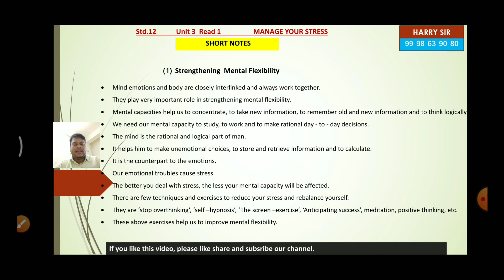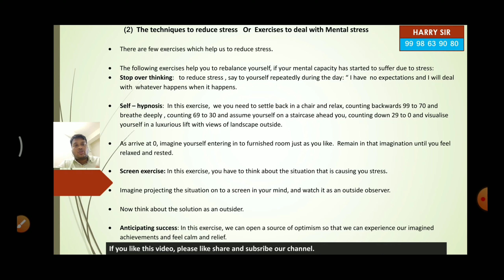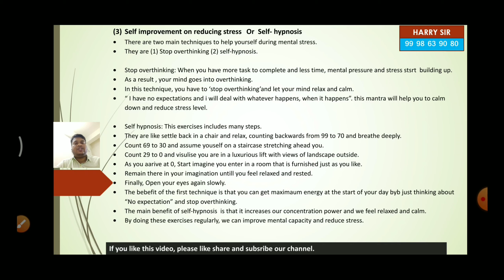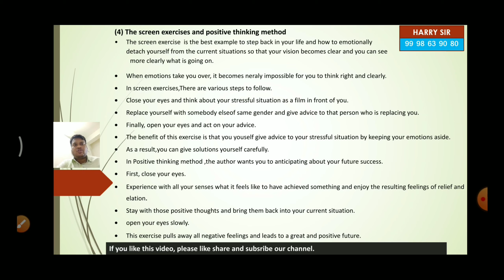Std. 12| Manage your stress | Short notes | Unit 3 | Read 1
Short notes | Manage your stress | Std 12 | Unit 3